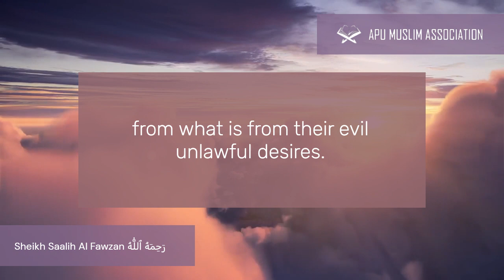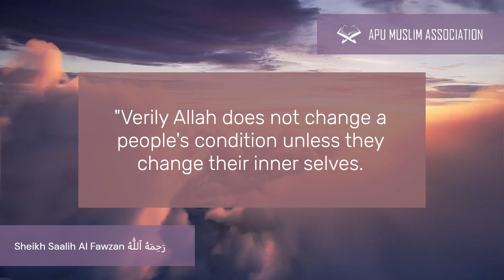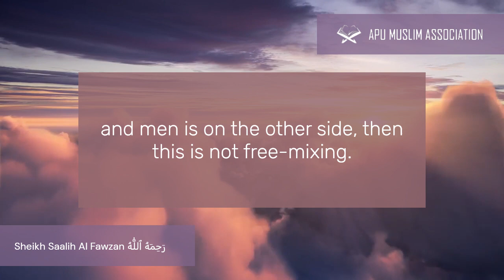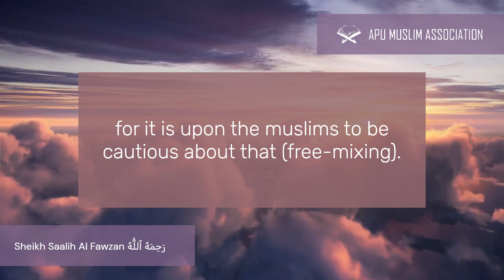Sheikh Saalih Al Fawzan (May Allah have Mercy upon him) | Dangers of Free Mixing.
Watch Sheikh Saalih Al Fawzan (May Allah have Mercy upon him) talk about the dangers of free mixing.

Don’t forget to check our previous post on  “Dangers of Free Mixing" with detailed evidences.